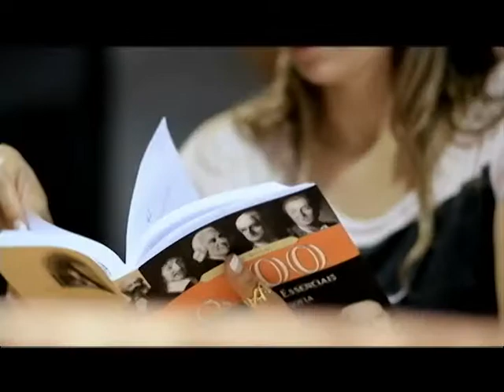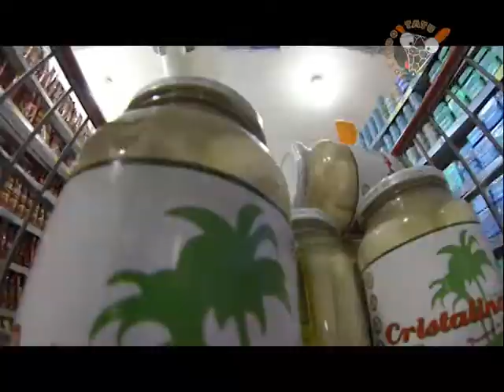Programa Toca do Tatu (exibido 30.07.2013)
Programa Toca do Tatu exibido no dia 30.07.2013 com apresentação de Theo Carvalho. Participação de Murilo Viola e quadro Rango dos Mama com a receita "Paleta ao molho de mexirica".

REALIZAÇÃO: ETC... COMUNICAÇÃO

PRODUÇÃO: KALEIDO FILMES